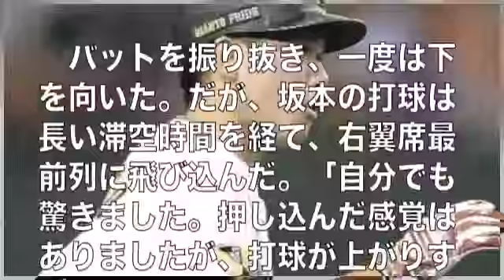４番坂本、驚弾４号ソロ！打点挙げると無傷１３連勝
４番坂本、驚弾４号ソロ！打点挙げると無傷１３連勝